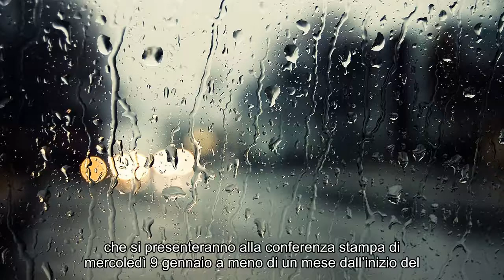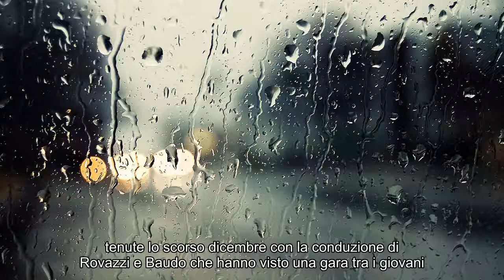Notizie calde: Festival di Sanremo 2019, Claudio Bisio e Virginia Raffaele sul palco dell’Ariston